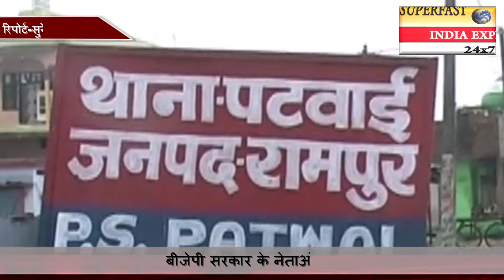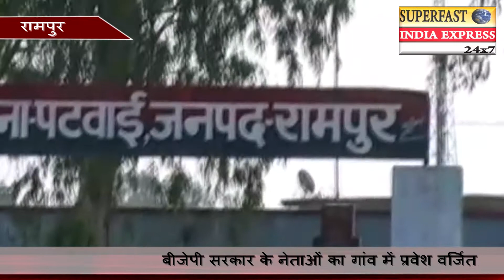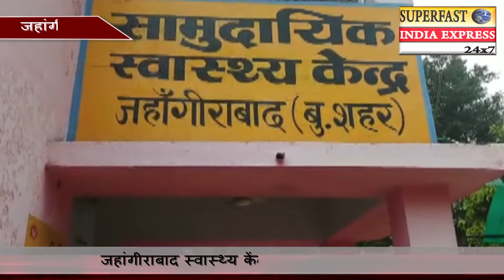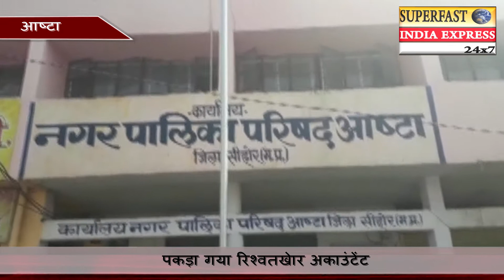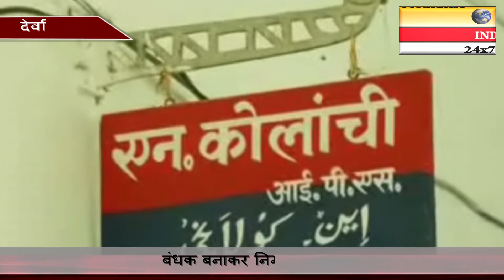Rashtriya Samachar | राष्ट्रीय समाचार| 26 oct 2018